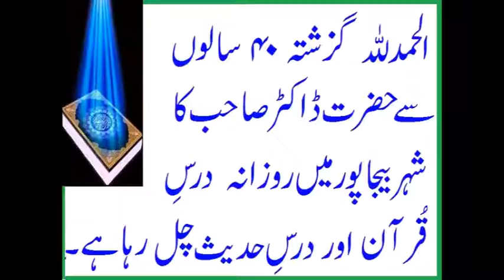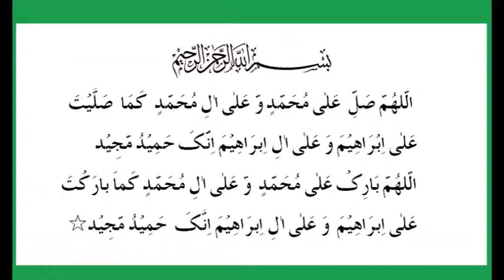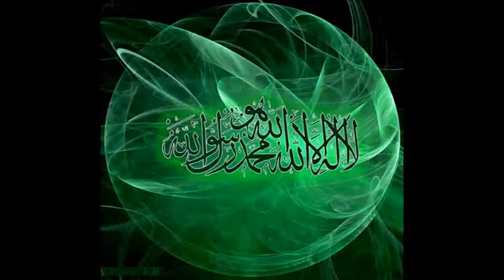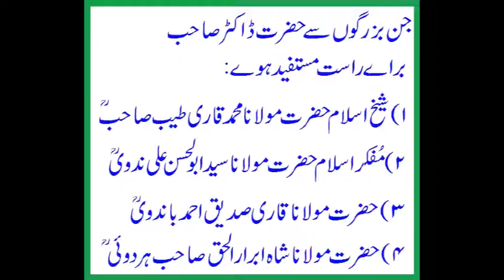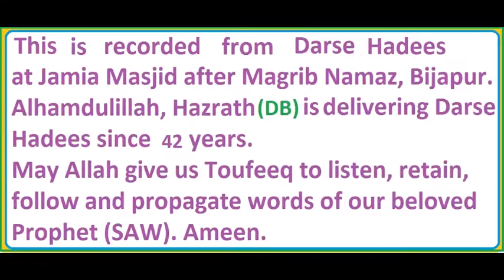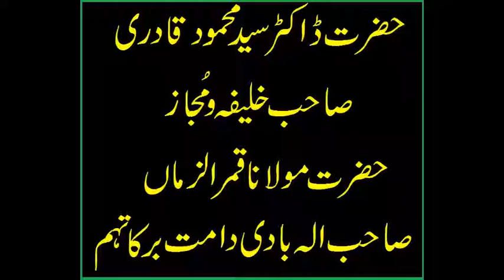NAAM E AMAAL - DARS E HADEES